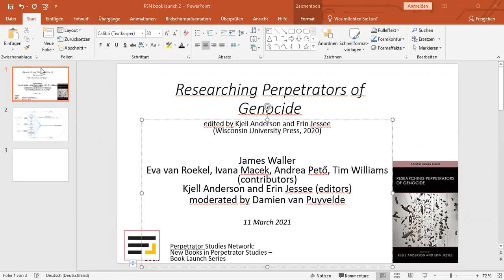PSN Book Launch: Anderson & Jessee, Researching Perpetrators of Genocide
The second event in the New Books in Perpetrator Studies Book Launch Series was held on March 11, 2021. It presented the edited volume Researching Perpetrators of Genocide (Wisconsin UP, 2020), which deals with methodological and ethical issues surrounding perpetrator research and, via a series of case studies by scholars from a range of disciplinary backgrounds, turns a critical and reflective eye especially toward qualitative fieldwork on the topic.
The event featured four of the contributors to the volume, Eva van Roekel, Ivana Macek, Andrea Pető, and Timothy Williams. The discussion was moderated by Damien van Puyvelde. The discussant was James Waller.